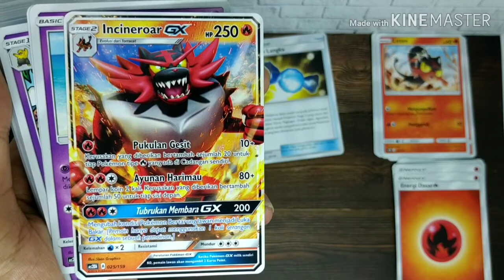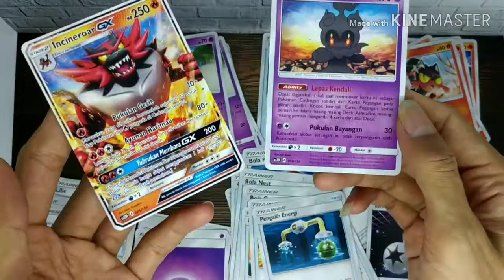Incineroar GX. Harimau Api.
Unboxing Starter Deck set 2 Kebangkitan Legenda. Pokémon TCG Indonesia.

Incineroar (ガオガエン Gaogaen)
#727 Pokémon Antagonis / Tumit (Heel Pokémon) Tinggi 1.8m Berat 83.0kg
Ketika semangat juang Incineroar terbakar, nyala api di sekitar pinggangnya akan menjadi sangat intents.